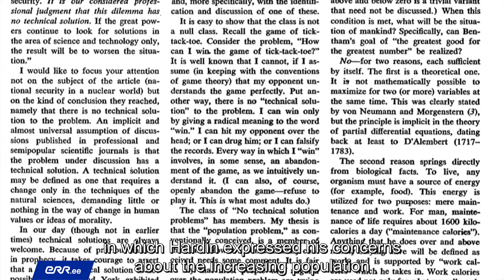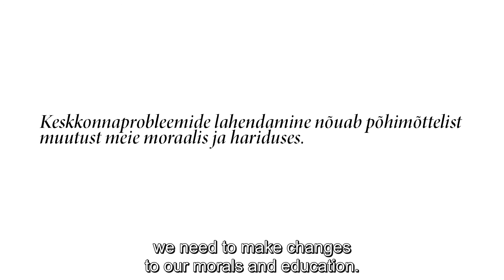Mihkel Kangur - What is a Tragedy of the Commons?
Who owns natural resources? Turns out most resources are in one way or the other connected to commons. Mihkel Kangur, associate professor of sustainable development at the Tallinn University Institute for Ecology, explains what this situation means.